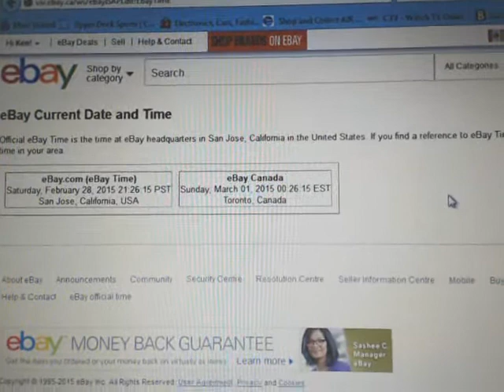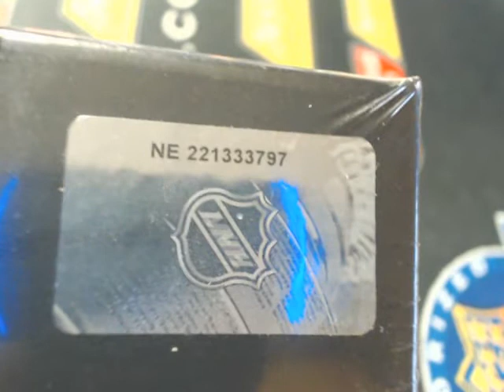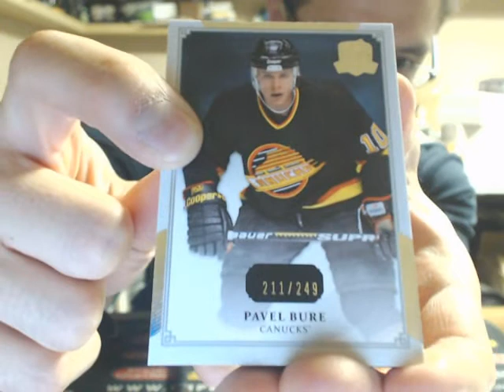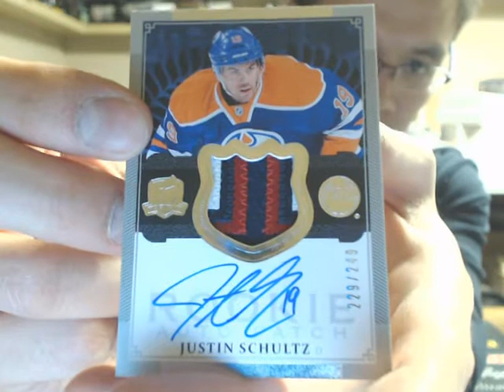SINGLE Box Break #785: 13-14 Upper Deck THE CUP HOCKEY SET NHL HOCKEY